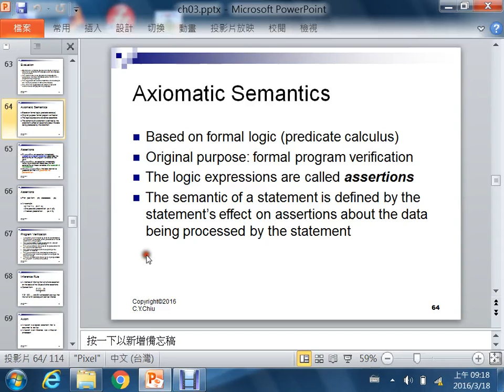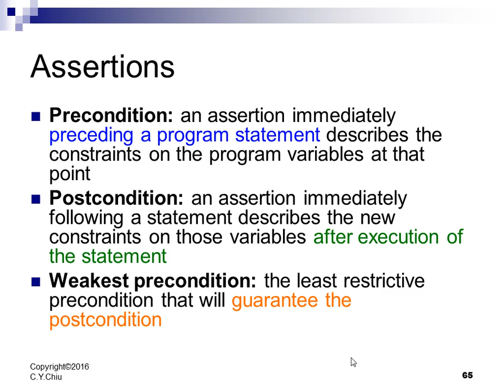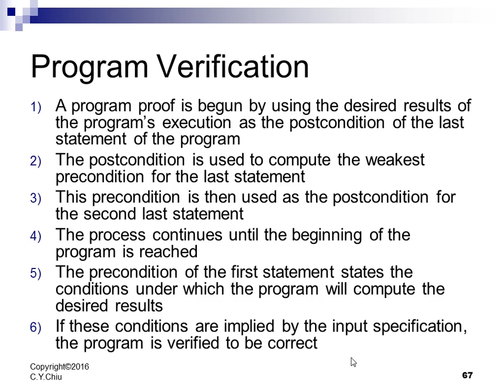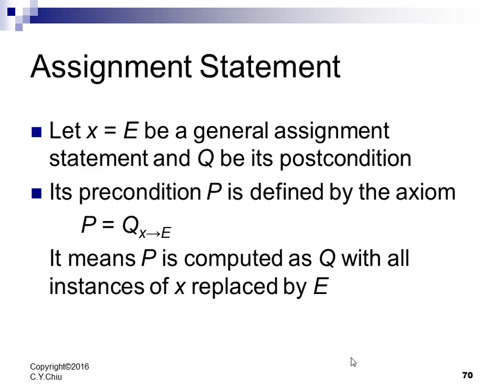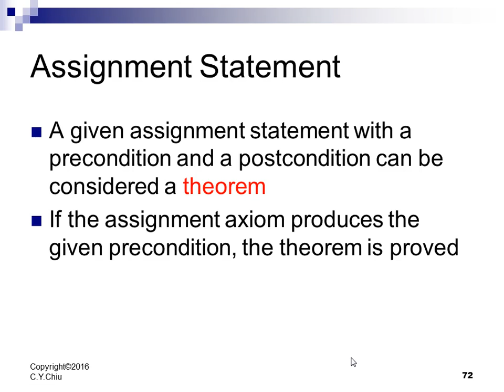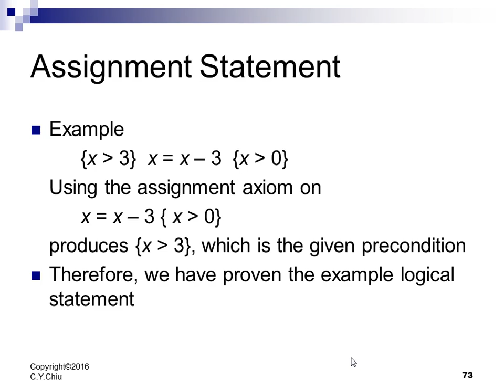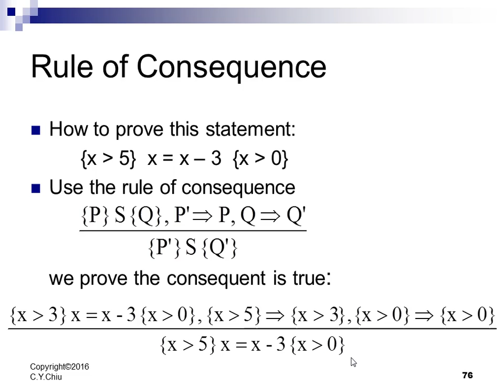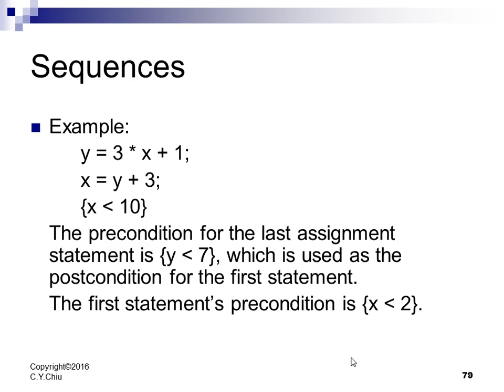Programming Language ch3 (7)